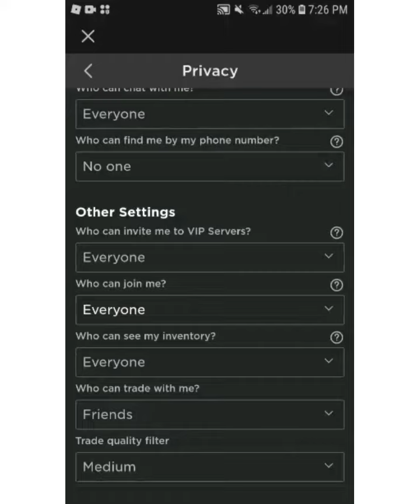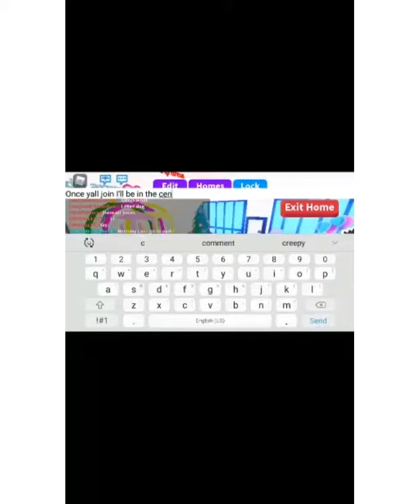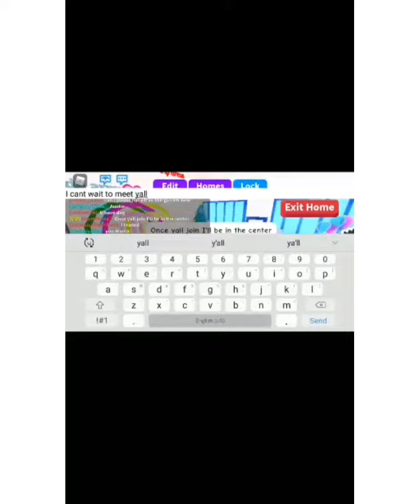MEET AND GREET!!! MY JOIN IS ON.| Roblox Adoptme